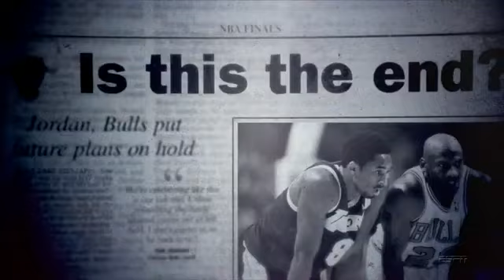Intro The Last Dance (El último baile) Netflix - ESPN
Intro de la serie de Michael Jordan.

Docuserie repleta de material inédito de la temporada 1997-98 muestra la carrera de Jordan y la trayectoria de los Chicago Bulls en los años 90.